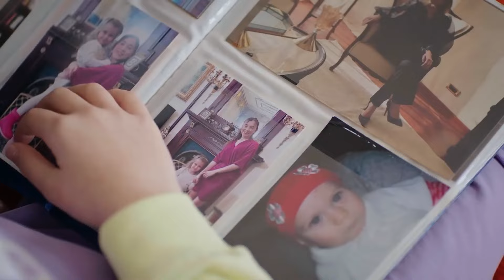Baba Kızın Nostaljik Sohbeti - Hicran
Melek, babasıyla annesine dair nostaljik bir sohbet eder. Merak ettiklerini rahatça sorabilecektir. ÖZLENEN GÜNLER
list=PLES1UVqOPDFibGImSHQVhV-Q8nZAd6UE3&feature=shared

1
Yapım: Filmevi Yapım
Yapımcı: Dilek Yorulmaz - Erol Demir
Yönetmen: Gürsel Ateş - Nuh Şen
Senaryo: Uğur Kandemir Arpacı, Fırat Efe Akyüz, Zeynep Kaya